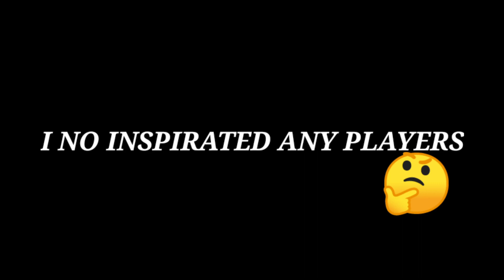WITH MY LOVE♥️WITH MY SUBSCRIBERS MY 💕💕